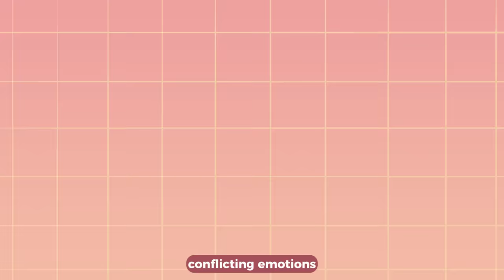5 Signs You Want To Be Single But Your Heart DOESN'T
We've noticed a lot of comments where some of you have mentioned being happy being single. In this video, we're here to ask, what if you aren't?

Have you ever uttered the words, "I want to be single," only to feel a lingering sense of dissatisfaction deep within? What if your heart isn't entirely fulfilled and happy with your single status?

To help you understand yourself better, in this video, we delve into the reasons why you might secretly crave something more and explore the signs that point to a mismatch between your desires and your happiness.

Writer: Chloe Avenasa
Editor: Michal Mitchell
Script Manager: Kelly Soong

References:
Browning, B. (2023, May 16). 6 Signs You’re Single (But Not At All Ready To Mingle). Your Tango.
DePaulo, B. (2022, Sep 6). Emotional Inequality in Single Life. Psychology Today.
Lachmann, S. (2013 Sep 12). 8 Reasons You’re Still Single When You Don't Want to Be. Psychology Today.
Zarrabi, R. (2023, Mar 31). How the Fear of Losing Independence Impacts Relationships. Psychology Today.